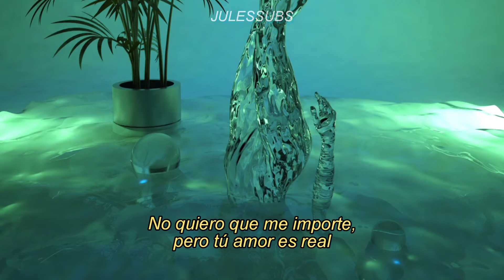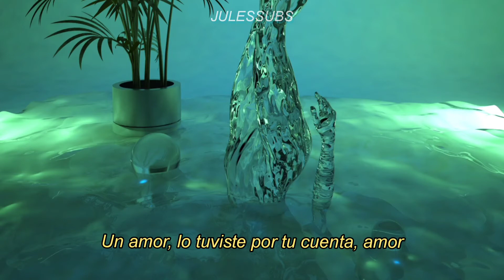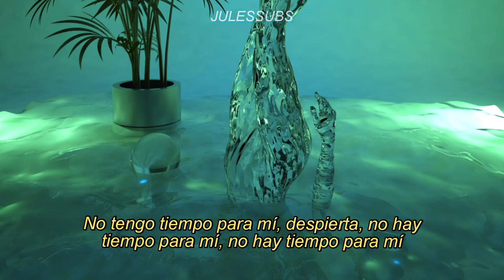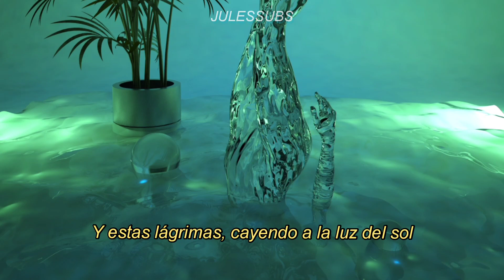Jungle — Beat 54 (All Good Now) (Sub. Español)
Han sido semanas muy ocupadas D: pero estoy de regreso con esta traducción que me habían pedido de Jungle, ¡espero que les guste!

ilustración de olivia derman